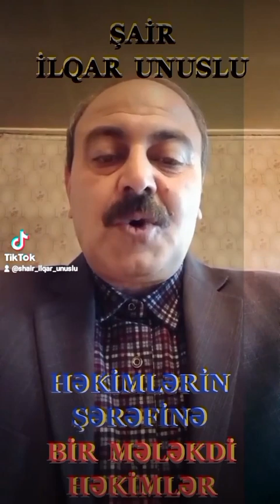BİR MƏLƏKDİ HƏKİMLƏR